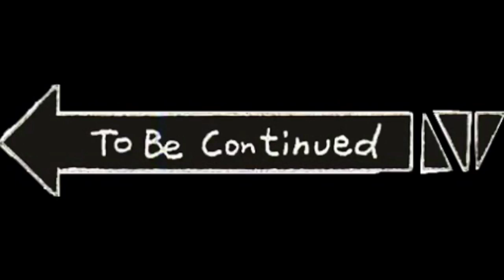UNBOXING | SOLAR LIGHT PARA SA BACKYARD STYLE CCTV CAMERA'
salamat po sa walang sawang supporta nyo samin god bless po sa lahat 🙏🙏 happy farming 🧺